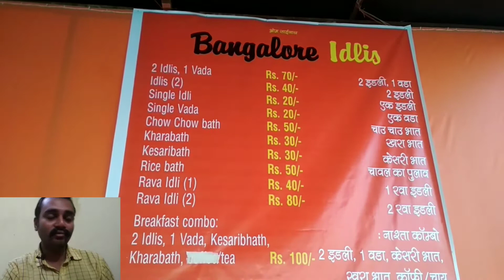Kumbh mela 2019 ke andar badhiya restaurant kaha kaha par hai? Kumbh mela me khane ke liye badhiya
Welcome to the Kumbh Mela of India. Kumbh Mela is the world's largest fair. You must definitely come to the Kumbh fair of our country, India.Come visit us as your guest. We are ready to host you.

Write any kind of suggestions or complaints for us.

Our Gmail Address

हमारा आदर्श वाक्य "" कुम्भ जब जब आता है, हमारे प्रयागराज को कुछ न कुछ देकर जाता है।""

आप सबका स्‍वागत है हमारे शहर प्रयागराज में।
🤗🤗यूपी नही देखा तो इंडिया नही देखा🤗🤗

हमारा मकसद प्रयागराज और उत्तरप्रदेश में पर्यटन को बढ़ावा देना है। लोग जानेंगे तभी तो आएंगे। आप सभी उत्तर प्रदेश जरूर आइये और प्रयागराज की धरती पर एक बार जीवन मे जरूर ही जरूर आइये।

आप हमको मेल भी कर सकते हो हमारा ईमेल पता :--